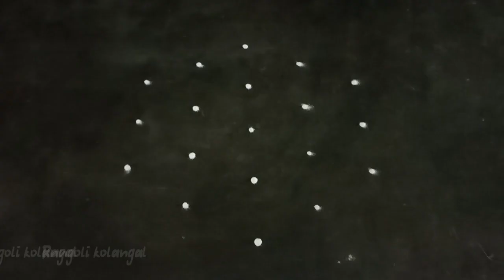43.Aippasi maadha lotus padikolam 5to3dots|pandaga muggu 5dots.flowerpadikolam.simple beginnerskolam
Hi friends,

Welcome to @Rangoli kolangal-Rk    ..

In my channel I would like to upload different types of Rangolikolam like..

traditional kolam pandaga muggulu easymuggulu free daily kolam thaimaadham kolam marghazhi kolam beginners rangoliindian rangoli art kolam collections rangolikolam muggulukolam superrangoli dailymuggulu beautifulrangoli dailyrangolidesign padikolam sikkukolam padikolamdesign vilakkukolam traditionalkolams traditionalrangoli  deepamkolam deepamrangoli diyarangoli diyamuggulu karthigai maadha kolam karthigai deepam rangoli  mellika muggulu melikalamuggulu simplesikkukolam kolamdesign kolamdailyrangoli muggulu or rangolis flower kolam pulli kolam padi kolam freehand rangoli sangu kolam creative rangoli simple rangoli new rangoli dots muggulu dots rangoli vellakku kolam margazhi kolam new year rangolikolam agal vilakku kolam pongalkolam kolangal easy kolangal rangoli kolangal simple designkolangal pongal kolangal bhogikolangal bhogi kolam maattu pongal kolam festival rangoli  etc..